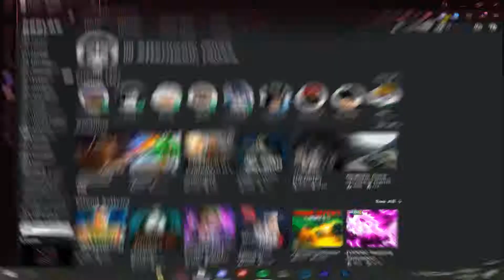lessgoooo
waiting cb 2